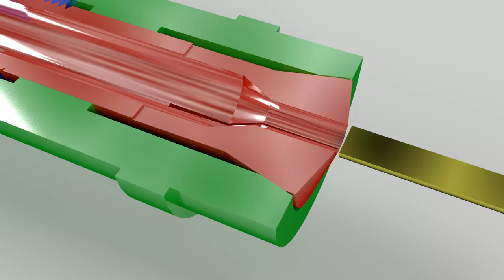Pull-type collet with external thread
A W-type external-thread collet being pulled into its spindle seat with a drawbar, clamping and then releasing a shaft.